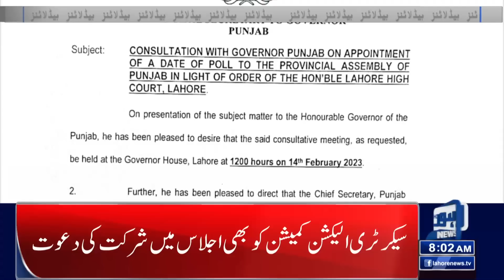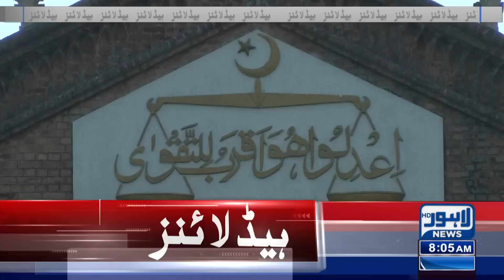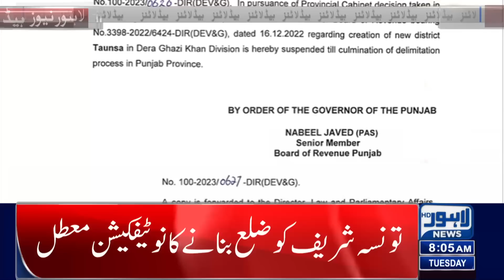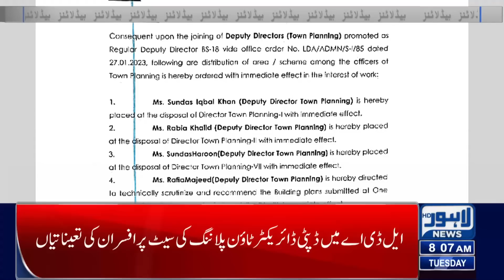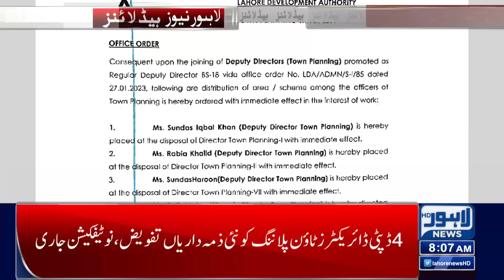Bad News For Public | 08:00 AM News Headlines | 14 February 2023 | Lahore News HD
Gas prices increased by more than 100pc

ECC approves Rs3.83 per unit increase in electricity tariff

Parvez Elahi asks ECP, governors to stop delaying election date

Pakistan stands with people of Turkiye in testing times: PM

Will bring forward workers who stood with party in difficult time: Imran Khan

Punjab interim CM pays homage to Chairing Cross blast martyrs